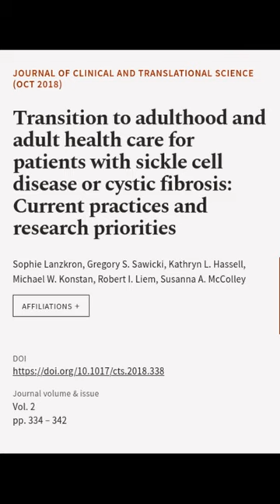Transition to adulthood and adult health care for patients with sickle cell disease o... | RTCL.TV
### Keywords ###

### Article Attribution ###
Title: Transition to adulthood and adult health care for patients with sickle cell disease or cystic fibrosis: Current practices and research priorities
Authors: Sophie Lanzkron, Gregory S. Sawicki, Kathryn L. Hassell, Michael W. Konstan, Robert I. Liem ,and Susanna A. McColley

### Video Timestamps ###
0:00:00 - Summary
0:00:25 - Title
0:00:32 - End